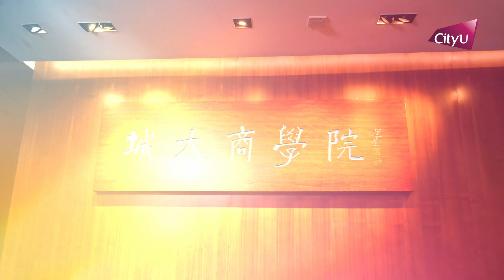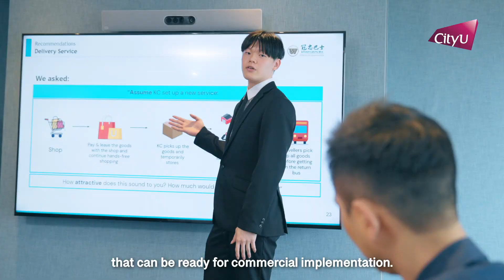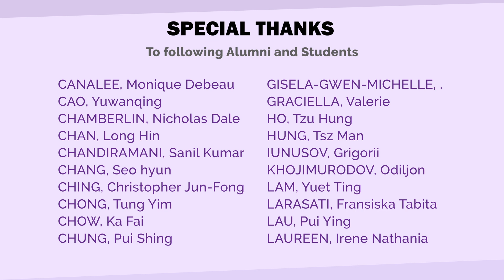BBA Global Business - Program Video (Long version)